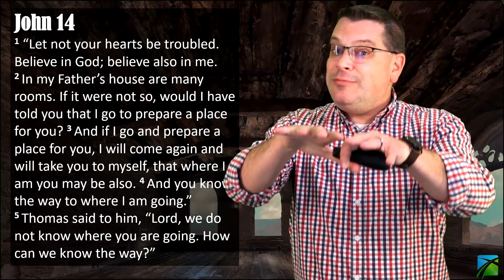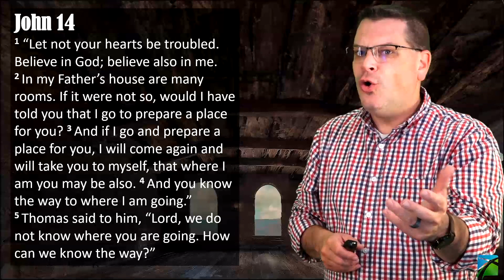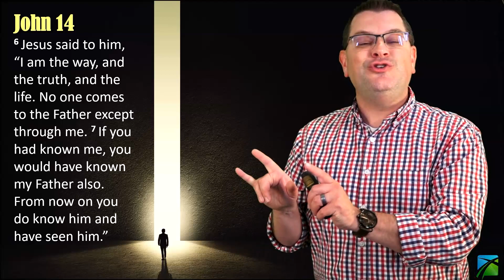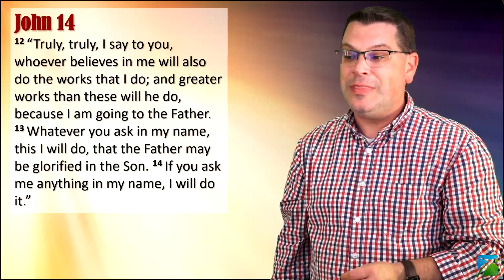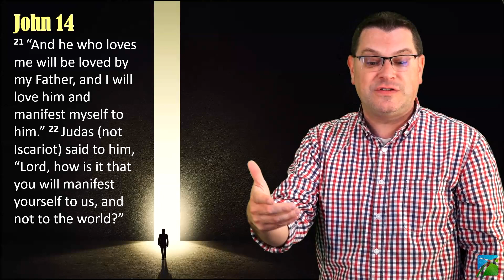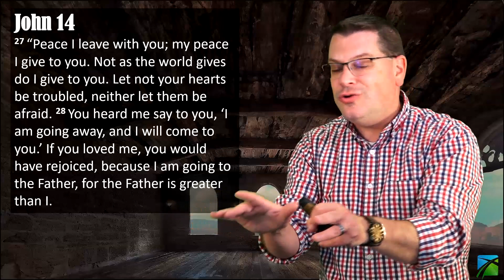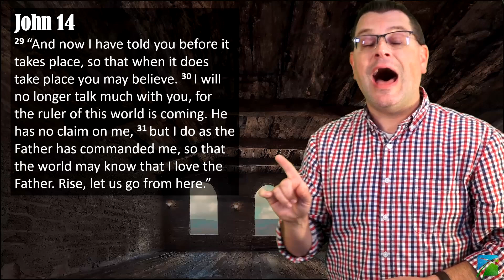That You May Believe - The Gospel of John 17 | I Am the Way, the Truth, and the Life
A Study in the Gospel of John
Welcome to Building Blocks! This is our Q2 2024 Sunday series called "That You May Believe" |May 5, 2024 | BB442